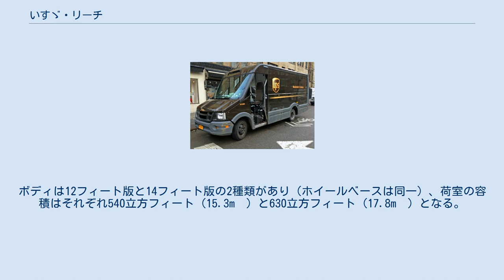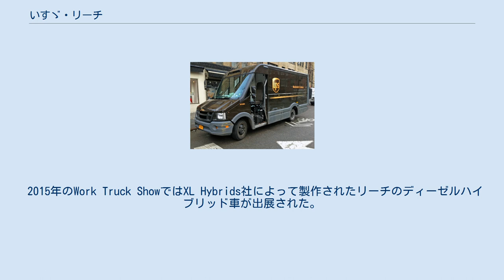いすゞ・リーチ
リーチ（REACH）は、いすゞ自動車が北アメリカで2011年から販売しているセミキャブオーバー型ウォークインバンである。
 2011年3月8日、National Truck Equipment Association (NTEA) 主催のWork Truck Showにて発表、10月25日から販売を開始した。
リーチはいすゞ・NPR ECO-MAX（エルフ）のシャシーにユーティリマスター社（アメリカ合衆国インディアナ州）がボディを設計して架装した車種である。
組立はユーティリマスターのワカルーサ工場で行われている。
エンジンは4JJ1-TC型 直4 3.0L ディーゼルを搭載する。
ボディは12フィート版と14フィート版の2種類があり（ホイールベースは同一）、荷室の容積はそれぞれ540立方フィート (15.3m³) と630立方フィート (17.8m³) となる。
 リーチはWork Truck誌の2012年のミディアム・デューティー・トラック・オブ・ザ・イヤーに選出されている。
 2015年のWork Truck ShowではXL Hybrids社によって製作されたリーチのディーゼルハイブリッド車が出展された。